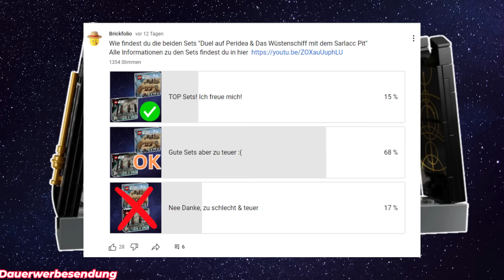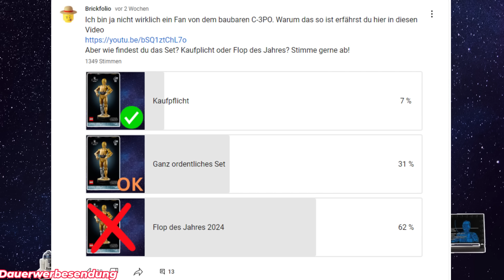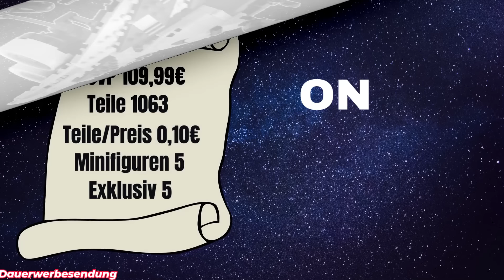ALLE LEGO AUGUST NEUHEITEN AUF EINEN BLICK (Duel auf Peridea, Sarlacc Pit, C-3PO uvm)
Heute schauen wir uns mal alle AUGUST - Neuheiten an. Das sind einige Sets deswegen alle Informationen wie gewohnt kompakt in einen Video.
Viel Spaß

Ich besitze keine der verwendeten Produktbilder! LEGO ® ist Urheber und behält alle Rechte.